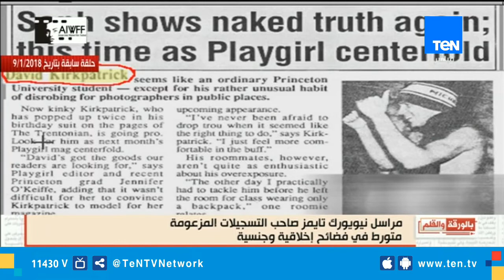الديهي يفضح مراسل نيويورك تايمز للمرة الثانية بعد منع دخوله مصر